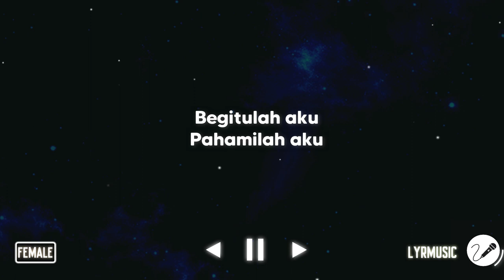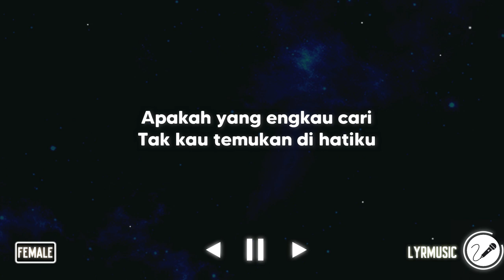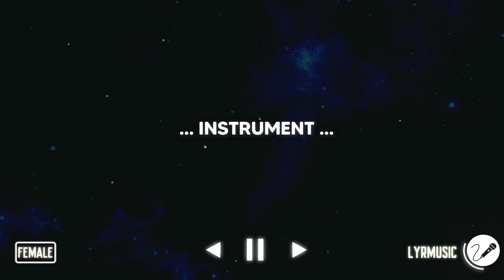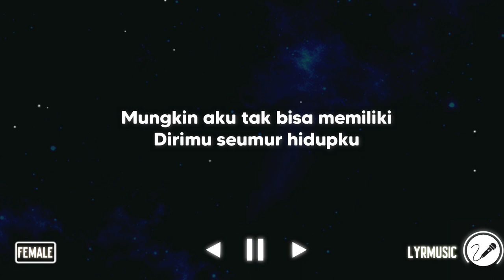Tak Bisa Memiliki - Samson ( Karaoke Akustik Female Version )